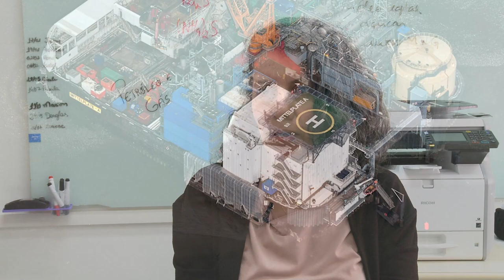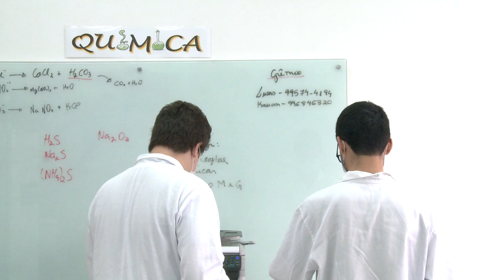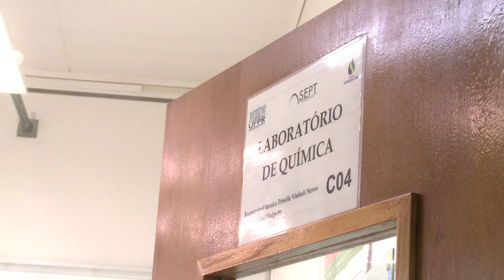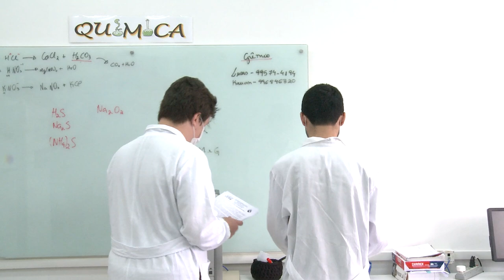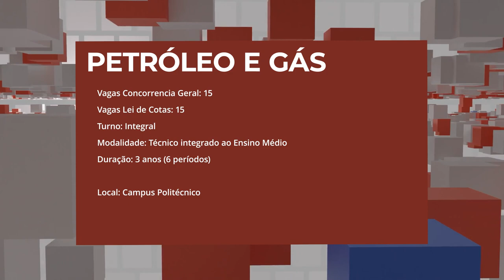Petróleo e Gás: conheça o curso da UFPR [Vocação]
Nesta edição do Vocação você vai saber tudo sobre o curso Técnico em Petróleo e Gás, que é integrado ao ensino médio.

O profissional formado na área está preparado para atuar em laboratório de análise de petróleo e derivados, controle de qualidade de processos petroquímicos com ênfase em materiais poliméricos.

O curso Técnico em Petróleo e Gás tem duração de 3 anos e fica no Setor de Educação Profissional e Tecnológica, com aulas nos turnos da manhã e da tarde. Por ano, a Universidade Federal do Paraná oferece um total de 30 vagas.

Assista ao programa e conheça mais sobre o curso!